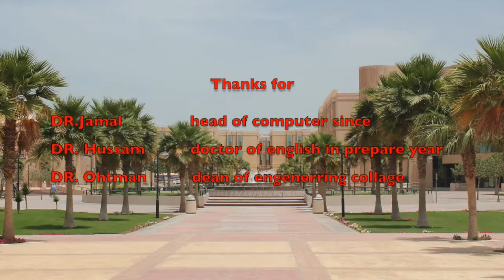Introducing University of Dammam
Hello everyone, University of Dammam student represent a video about an introduction of the school facilities